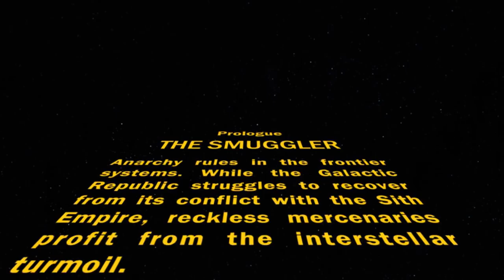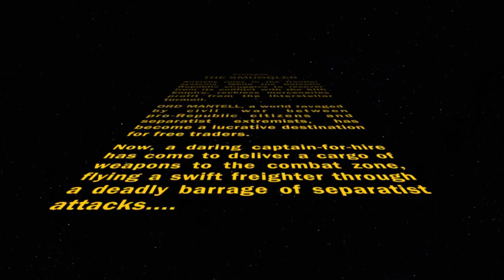SWTOR [Dark vs Light Event] - SMUGGLER [In The Blind] - Episode 1: Stolen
Haralow arrives on Ord Mantell as he begins his epic quest around the galaxy. Unfortunately for him, something precious to him is stolen...